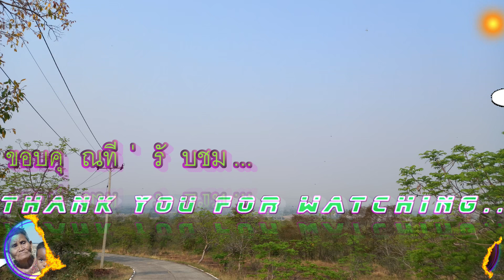มีใครเคยกินบ้าง!!??ผลไม้โบราณหมากหวดข้า (Ep175)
Kai & Gift Family Farm
บ้านโนนสว่างต.กุดหมากไฟอ.หนองวัวซอจ.อุดรธานี
Udon Thani Thailand.
A 100% Organic Family Friendly Channel.
IT'S ALL ABOUT FAMILY
WE ARE ALL ONE BIG RELATIVE FAMILY.